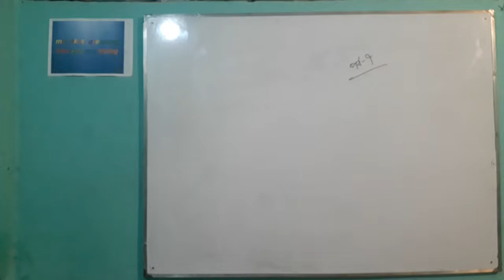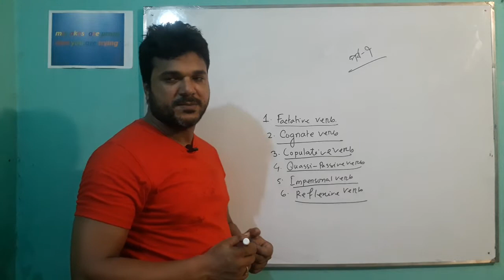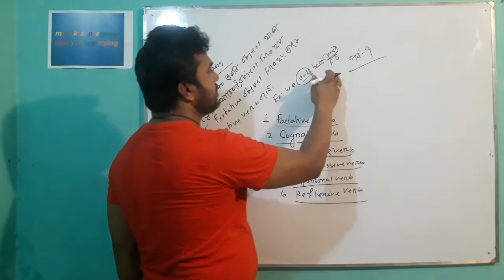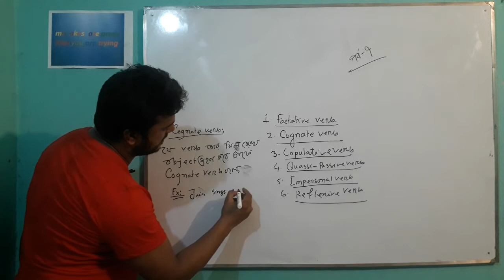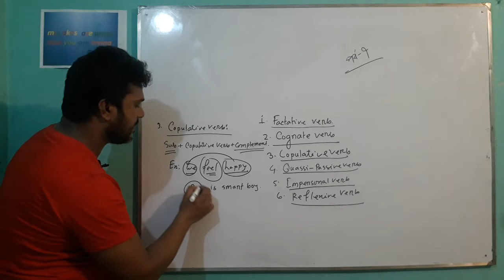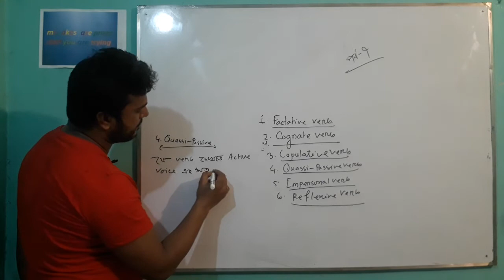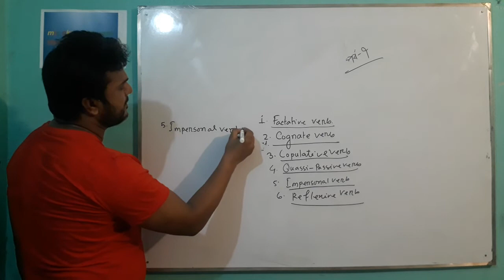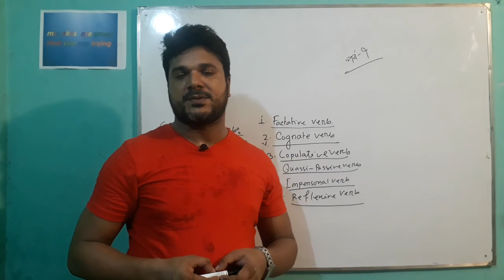Learn Basic Grammar In English (Part-7) about Verb Lecture-(iv)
In this video, I have tried to define Factitive, Cognate,Copulative,Quasi-passive,Impersonal and Reflexive verb with easy technique.